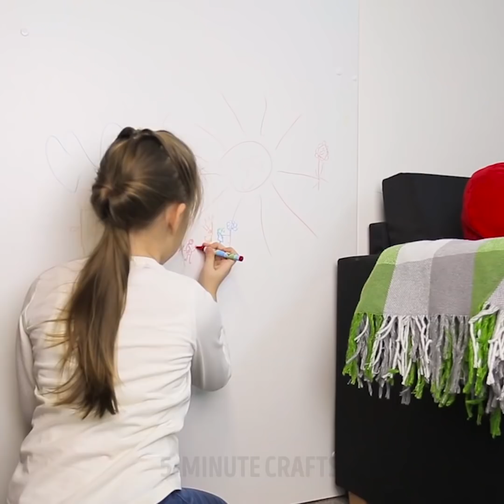30 LAZY BUT TOTALLY GENIUS HACKS FOR MEN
Timestamps:
01:10 Lazy ironing
01:53 How to tie a tie in 5 seconds
04:55 Cleaning with Coca-Cola
06:52 How to make old things look new
11:36 Cool car hack